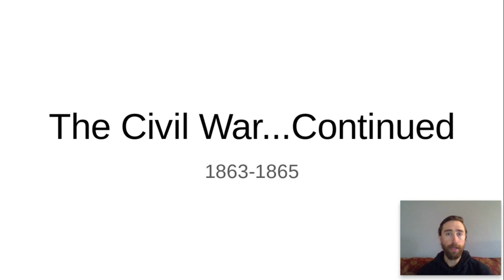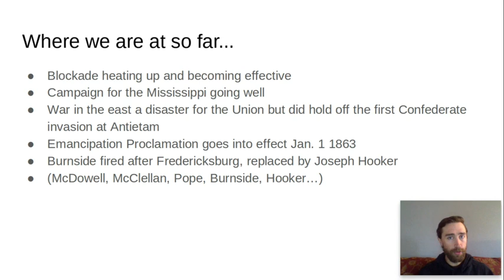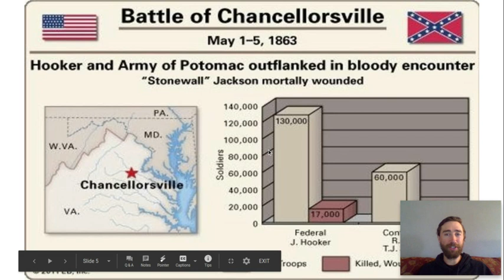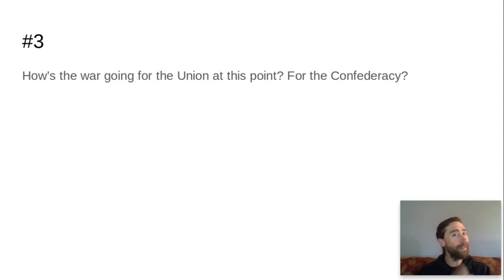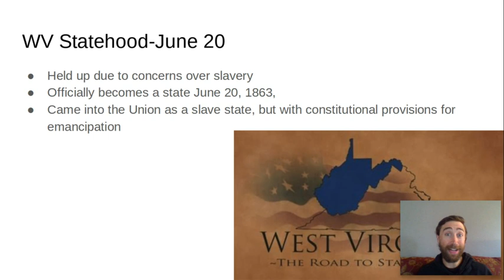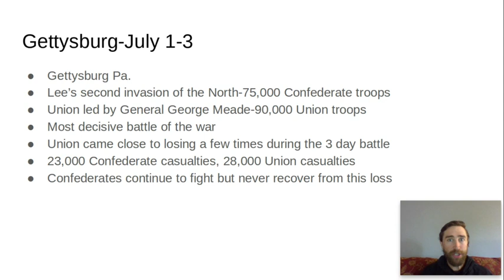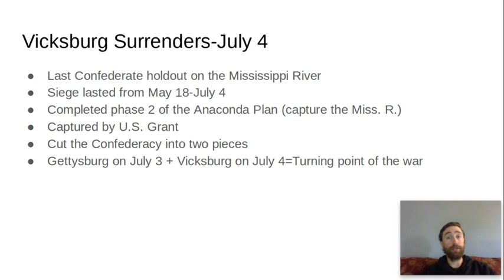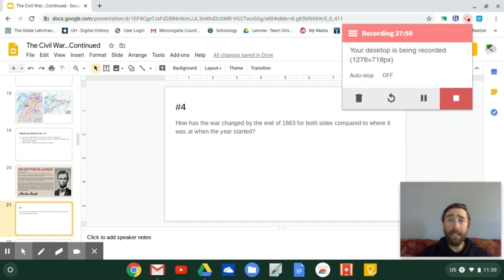Arctic Day Lecture #9 1863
Arctic Day Lecture #9
The Civil War-1863